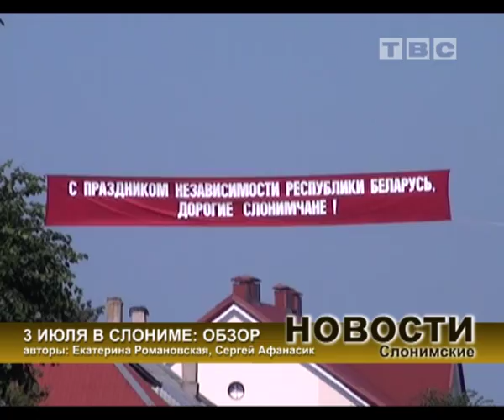День Независимости в Слониме 2013 (обзор)